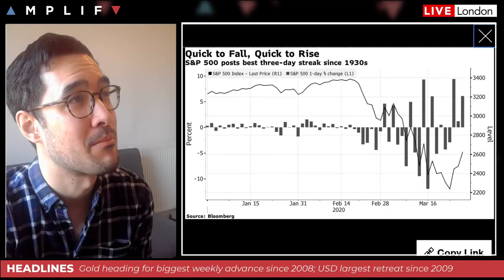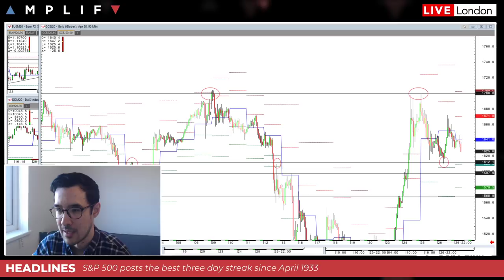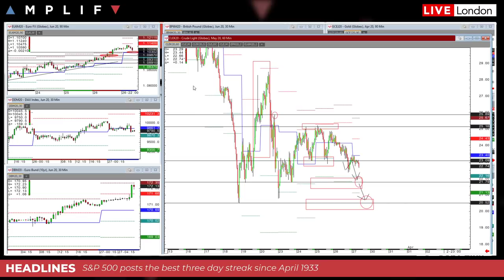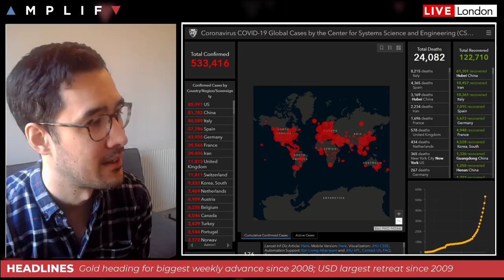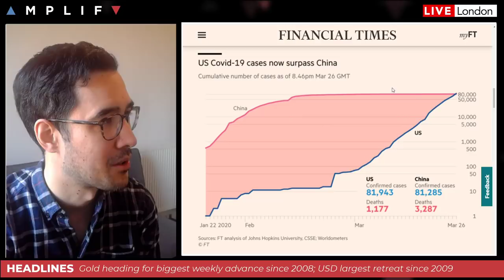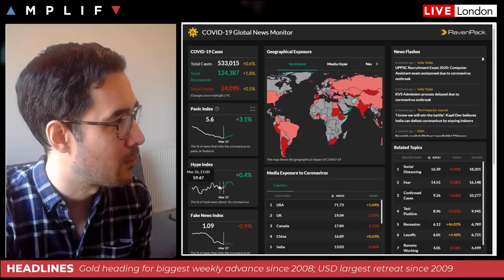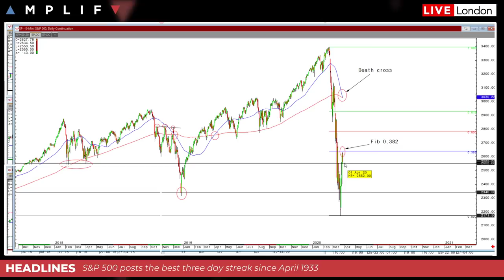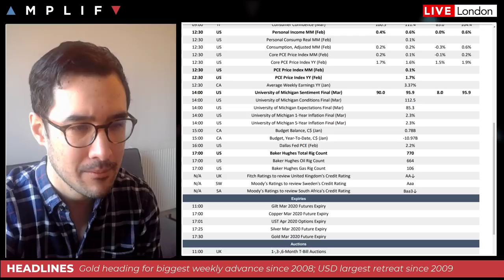Biggest 3-Day Rally In S&P 500 Since April 1933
- A look at the sharp rally seen in US equities this week (00:00)
- A review of the performance of gold, WTI crude and the USD (2:33)
- Update on the coronavirus as the US overtakes China & Italy (11:40)
- Technical signals and thoughts for the S&P 500 today (20:00)
- Warp up of the calendar for the session ahead (23:05)